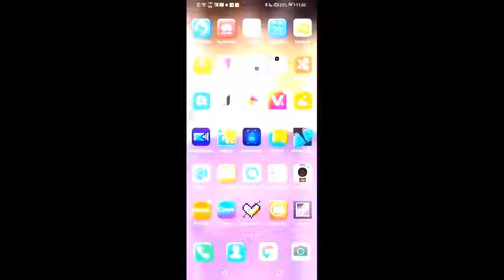Scott is working